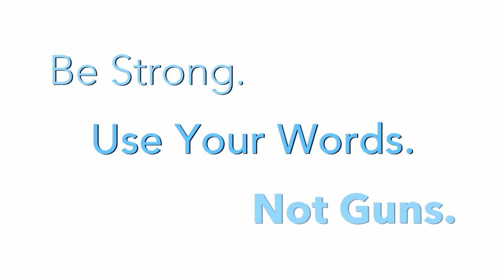PSA - SHATTERED w/Amy Morton :30